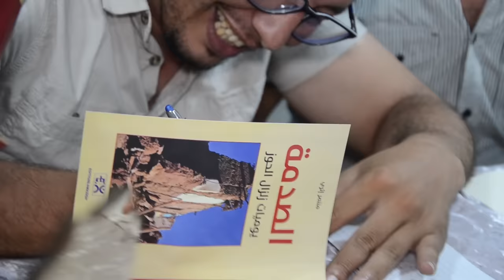بعد نجـاته من المـ،ـوت ودمـ،ـار قريتـه .. منتصر صحفي يؤلف كتـاب "الصدمـة، يوميات زلزال الحوز"